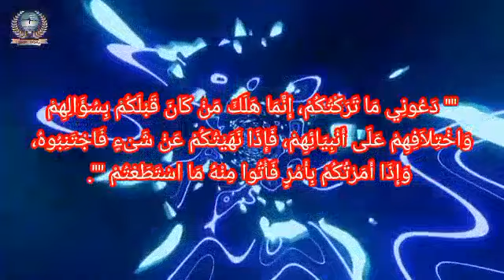" அல்லாஹ் தடுத்ததைச் செய்வது பாவம் இல்லையா? "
حَدَّثَنَا إِسْمَاعِيلُ، حَدَّثَنِي مَالِكٌ، عَنْ أَبِي الزِّنَادِ، عَنِ الأَعْرَجِ، عَنْ أَبِي هُرَيْرَةَ، عَنِ النَّبِيِّ صلى الله عليه وسلم قَالَ "" دَعُونِي مَا تَرَكْتُكُمْ، إِنَّمَا هَلَكَ مَنْ كَانَ قَبْلَكُمْ بِسُؤَالِهِمْ وَاخْتِلاَفِهِمْ عَلَى أَنْبِيَائِهِمْ، فَإِذَا نَهَيْتُكُمْ عَنْ شَىْءٍ فَاجْتَنِبُوهُ، وَإِذَا أَمَرْتُكُمْ بِأَمْرٍ فَأْتُوا مِنْهُ مَا اسْتَطَعْتُمْ "".
இறைத்தூதர்(ஸல்) அவர்கள் கூறினார்கள்:
நான் எதை (செய்யுங்கள் என்றோ, செய்ய வேண்டாமென்றோ ஒன்றும் கூறாமல்) உங்களு(டைய முடிவு)க்குவிட்டுவிட்டேனோ அதை(ப் பற்றி எதுவும் கேட்காமல்) நீங்களும்விட்டுவிடுங்கள். உங்களுக்கு முன் வாழ்ந்தவர்களை அழித்ததெல்லாம் அவர்கள் தங்கள் இறைத்தூதர்களிடம் (அதிகமாகக்) கேள்வி கேட்டதும் அவர்களுடன் கருத்து வேறுபட்டதும் தான். ஒன்றைச் செய்ய வேண்டாமென உங்களுக்கு நான் தடை விதித்தால் அதிலிருந்து நீங்கள் தவிர்ந்து கொள்ளுங்கள். ஒன்றைச் செய்யுமாறு உங்களுக்கு நான் கட்டளையிட்டால் அதை உங்களால் முடிந்த அளவிற்குச் செய்யுங்கள்.
என அபூ ஹுரைரா(ரலி) அறிவித்தார்.
ஸஹீஹ் புகாரி : 7288.
அத்தியாயம் : 96. இறைவேதத்தையும் நபிவழியையும் கடைப்பிடித்தல்